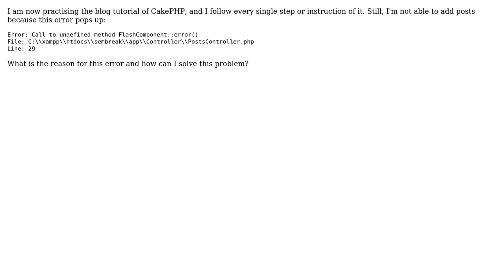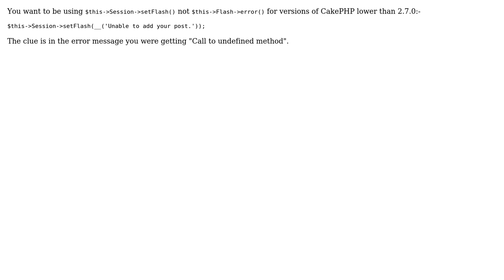CakePHP error: Call to undefined method FlashComponent::error()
With thanks & praise to God, and with thanks to the many people who have made this project possible! | Content (except music & images) licensed under CC BY-SA | Music | Images & others | With thanks to user mharkie yoeh user drmonkeyninja and the Stack Exchange Network Trademarks are property of their respective owners. You are responsible for your own actions.